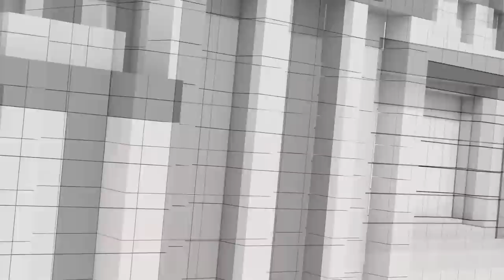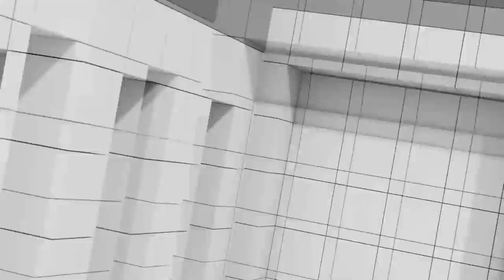[Full] สัมภาษณ์พิเศษบิ๊กป้อม | ลุงตู่-ก้าวไกล มาแรง | ดราม่าค่าไฟแพง | คุยให้คิด [22 เม.ย. 66]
- ประวิตรลั่น จะเป็นนายกฯ ต้องรวมเสียงได้มากกว่า 251
- ชัด-ไม่ชัด ท่าที จุดยืนเพื่อไทย ไม่จับ พลังประชารัฐ
- กระแสลุงตู่-ก้าวไกลมาแรง ไล่บี้เพื่อไทย
- เก็บตกคุณสุทธิชัย สัมภาษณ์พิเศษบิ๊กป้อม
- สรุปแล้ว นโยบาย 10,000 บาทคืออะไรกันแน่
- ดราม่าค่าไฟแพง การไฟฟ้าปรับขึ้นค่าไฟจริงหรือไม่

1. เว็บไซต์
2. แอปพลิเคชัน